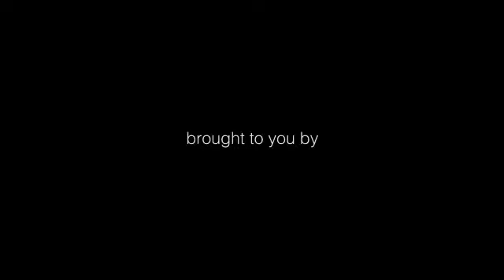joburgtoday.tv 25 Dec 2013